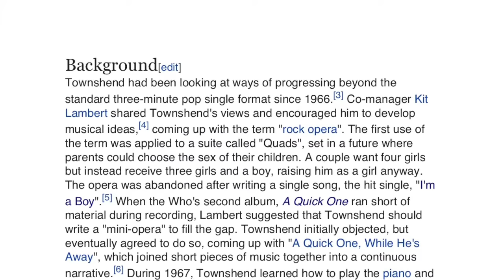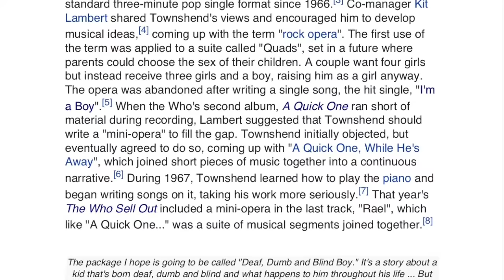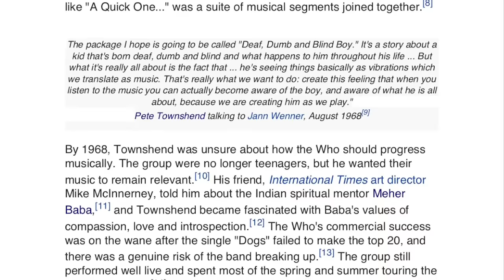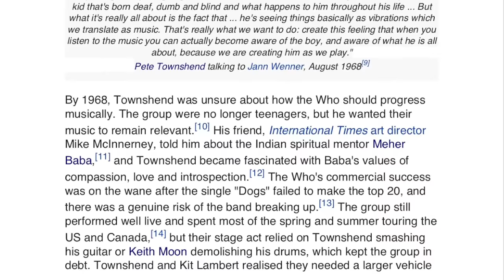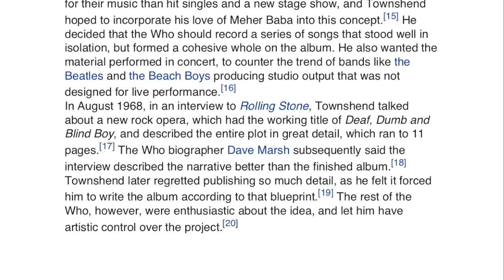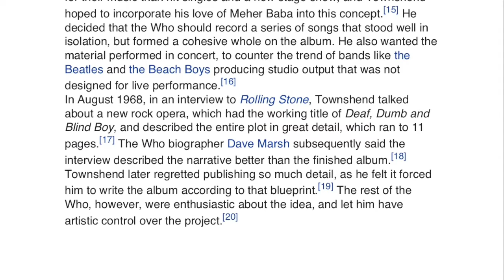Fortolkningsåbenheden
Der er en stor åbenhed omkring, hvordan man kan forstå og opfatte "Tommy". Enhver kan lave sin helt egen personlige tolkning. Også selvom de inddrager diverse materiale. Det begrænser ikke. Tilføjer blot nogle flere lag.